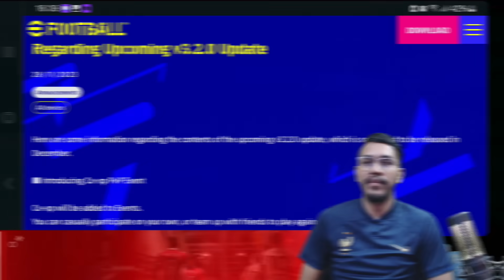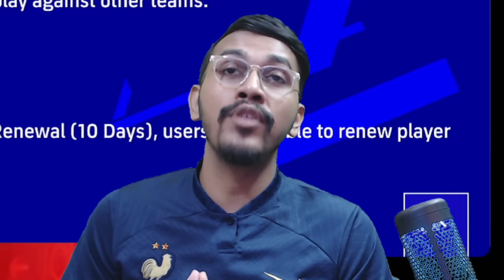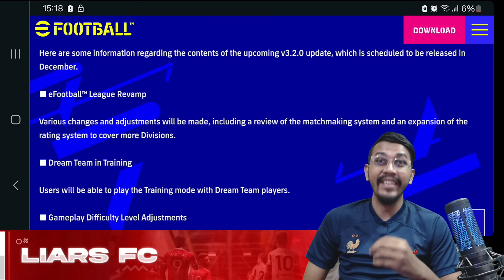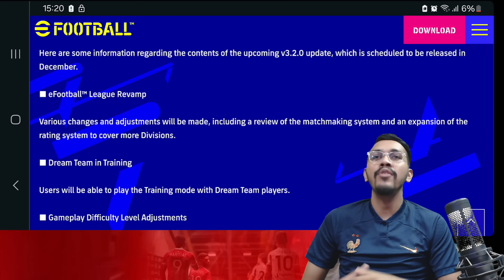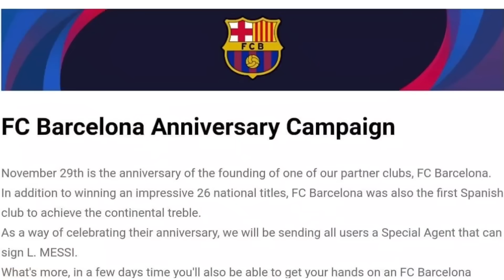New Features + Upcoming Packs in eFootball 24 v3.2.0(Season 3)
Track Name- City Beat by Infraction